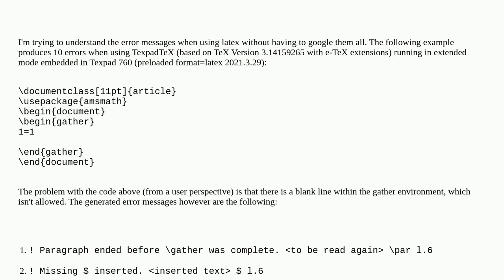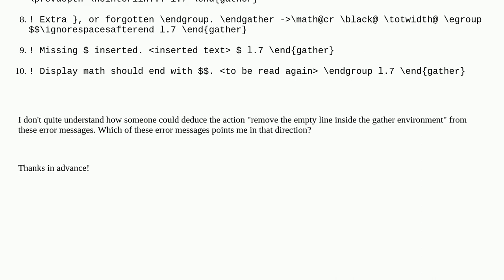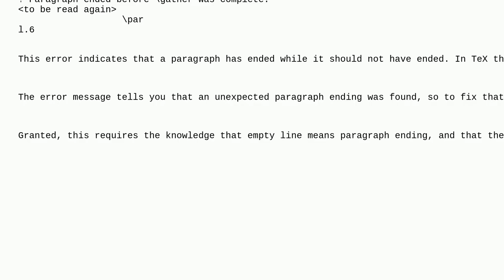Tex: understanding amsmath gather environment error messages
understanding amsmath gather environment error messages

A special thanks goes out to the community

  errors texpad amsmath gather